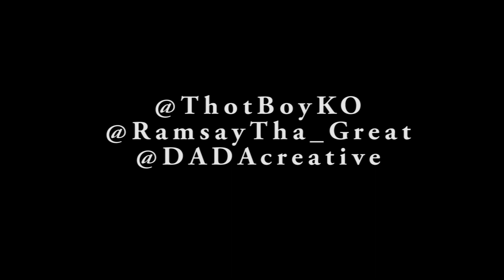K.O The God - Got That Bag | Shot By : @DADAcreative | Prod By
Shot By: @DADAcreative on twitter
@Freebandz_DADA on IG